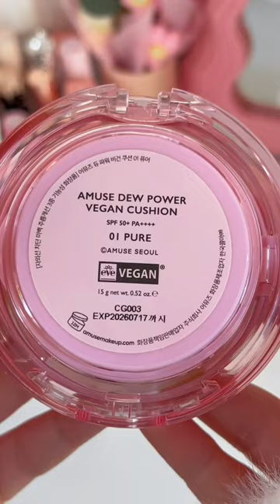💄🩷🎀 pink pinterest makeup viral grwm pinterestaesthetic shorts pinkmakeup skincare